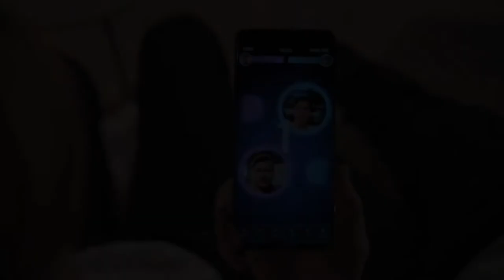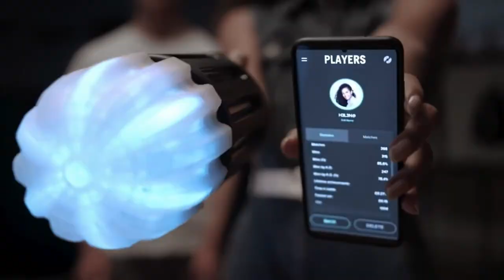JABII : THE FUTURE OF EXERCISE GAMING | Indiegogo | Gizmo Hub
Let's face it.. Cardio is boring - and we believe that movement should be exciting. That's why we've pushed the line between gaming and real-life sports by transforming play into a social, fun and active competition that combines physical activity and gaming.

Strike, jab, and dodge. JABII gets your pulse up while you're having fun. Playfights between friends of all ages have never been more exciting and safe. JABII gives you all the adrenaline and none of the bruises.